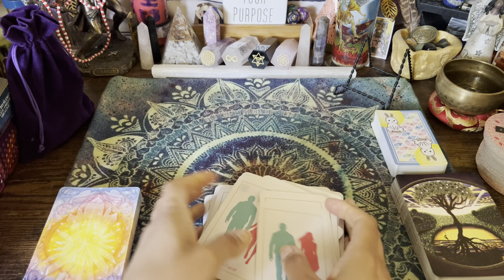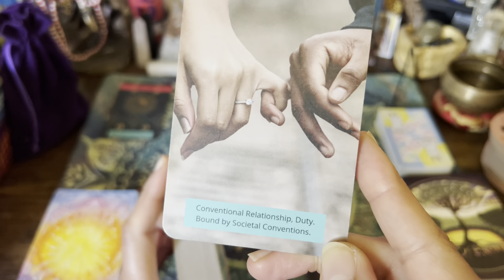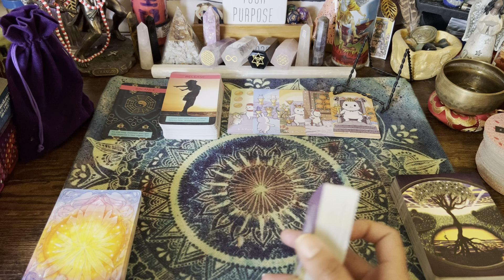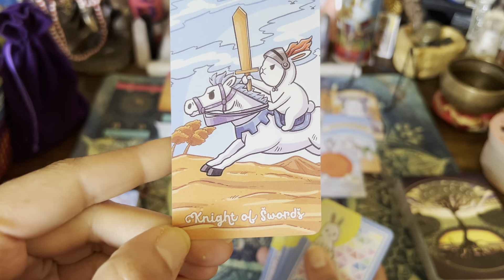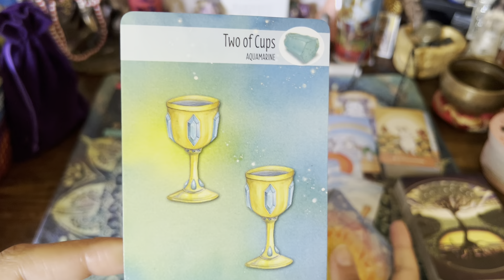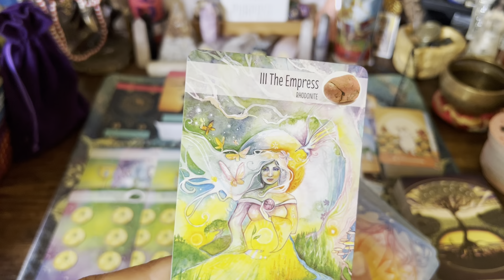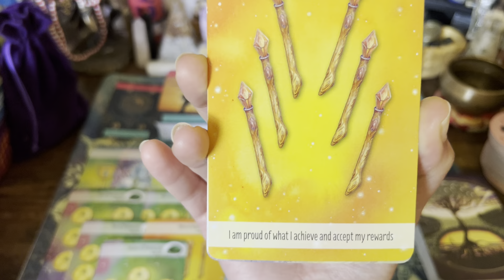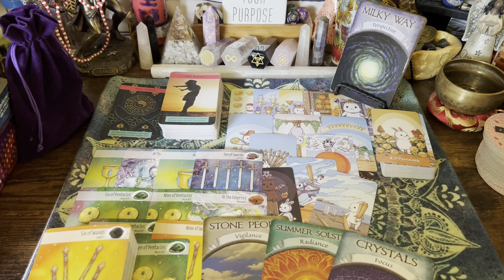♎️LIBRA.. Next48.. Your eye is on the prize after a minor setback and true love is rekindled..